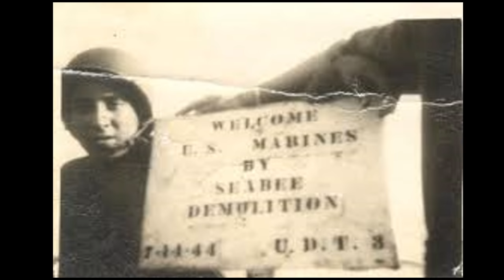Battle of Saipan 1944 / Part 1 – Decision, Plans and D-Day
Successful American actions on Marshall Islands demanded continued pressure on Japanese defences and the launch of the next major operation in the Central Pacific area. Urging by the Air Force, the Navy turned its attention to Guam, Tinian and Saipan, the three largest islands in the Marianas. First in line for the invasion was the second-largest island in the archipelago, Saipan.